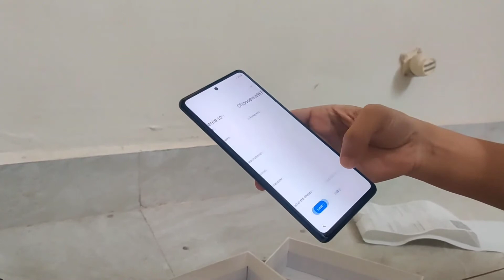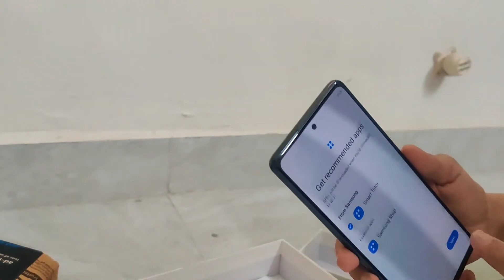Samsung S20 mobile under 40K first look